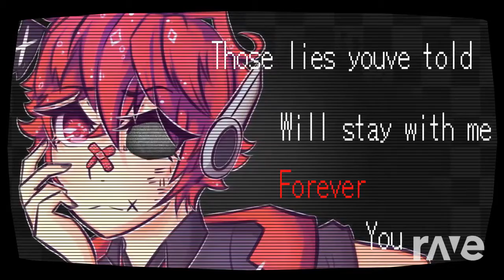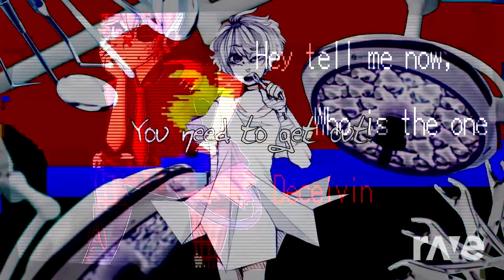【V4Flower】Hyperdontia【Original Collaboration】 Song + Pv】 - Ghost & Devsies | RaveDj